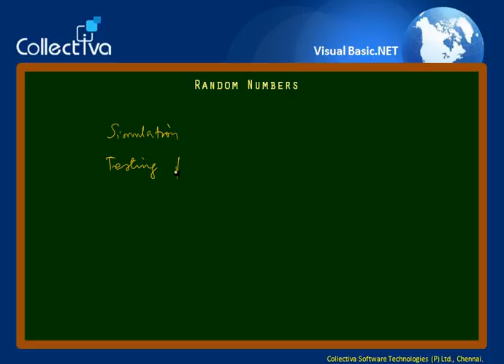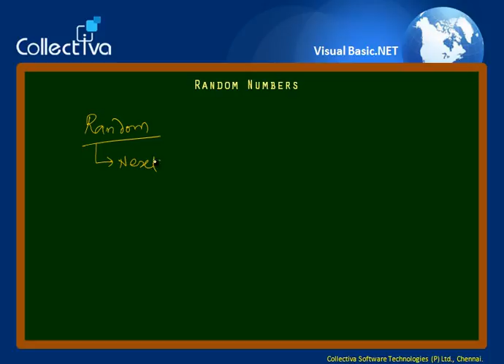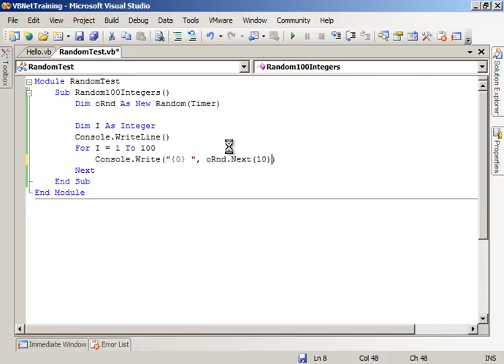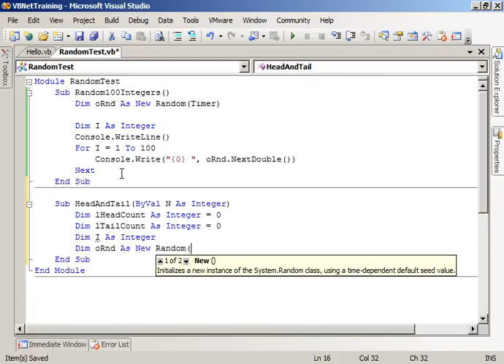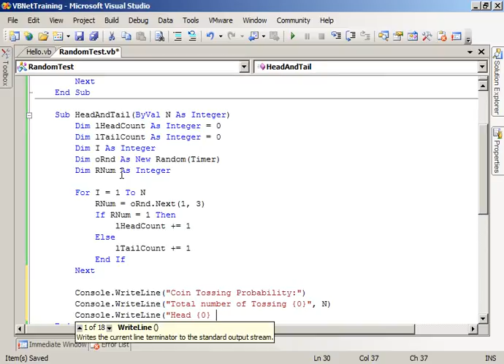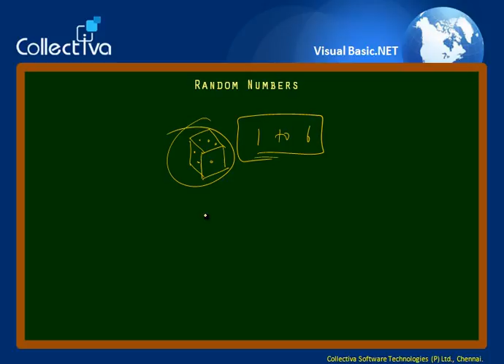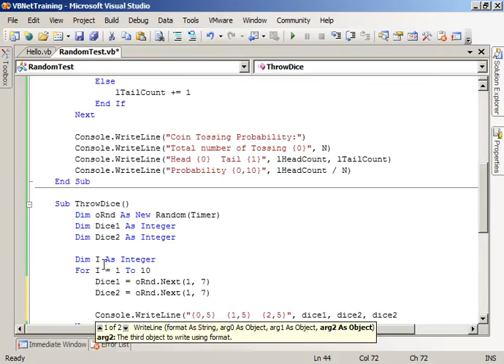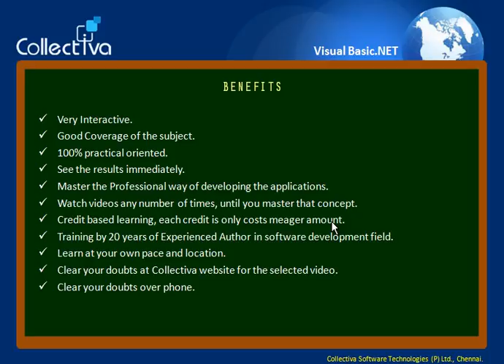24. Random Numbers